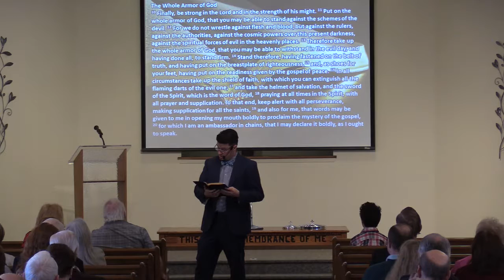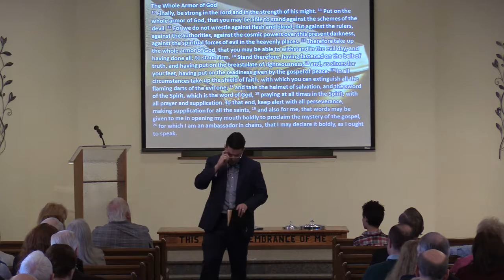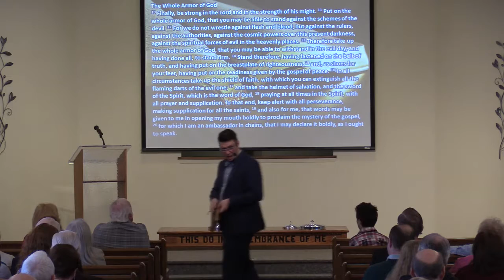Lessons In Ephesians Part 11 - J. Williams(01-22-2017)